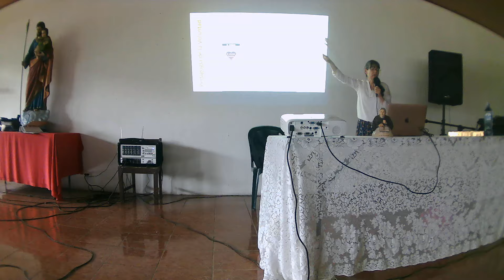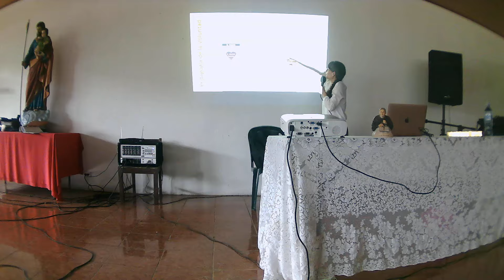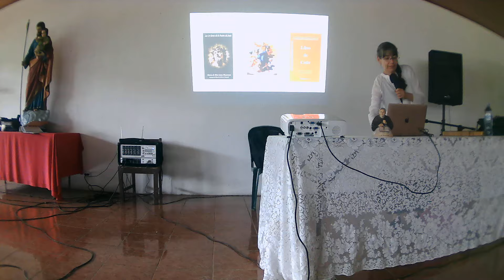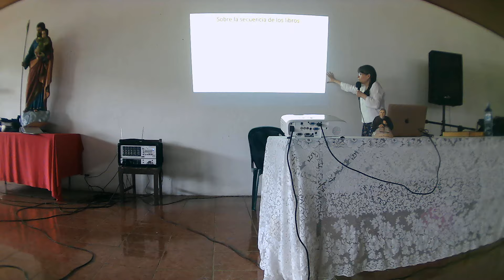2)La Pedagogía de los escritos de la Divina Voluntad. Karla Lombardi.